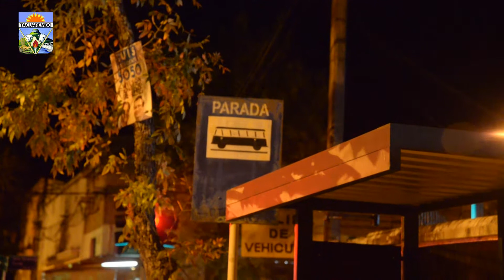Roberto Sánchez informa sobre la limpieza de los Refugios Peatonales.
Funcionarios de la Dirección de Transporte de la IDT realizan tareas de limpieza de los Refugios Peatonales.